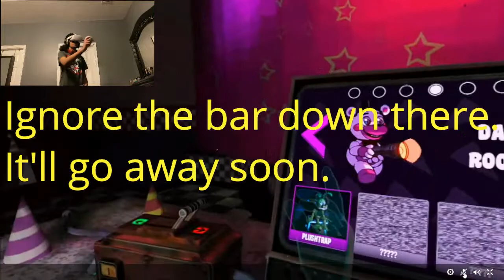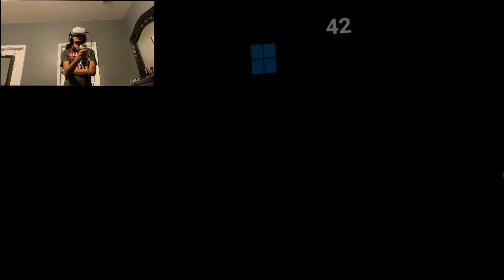These fools won't stay seated, we gotta go dark. [FNAF VR: HELP WANTED] Part 4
Playing Fnaf in vr! Watch me play around while I'm getting creeped out by the animatronics and trying to surrvive the dark rooms and many other situations.. If you guys enjoyed please leave a like and subscribe! It wouldn't hurt!